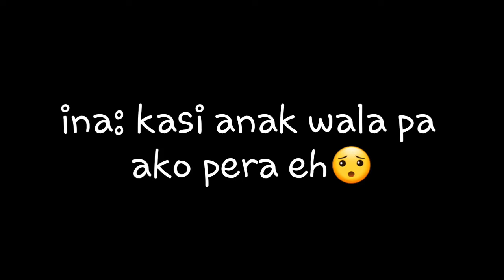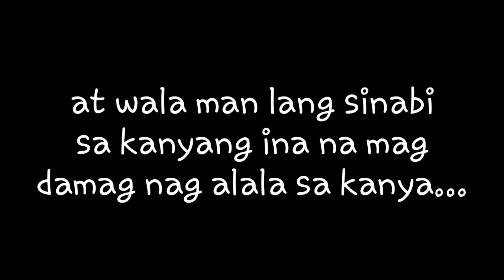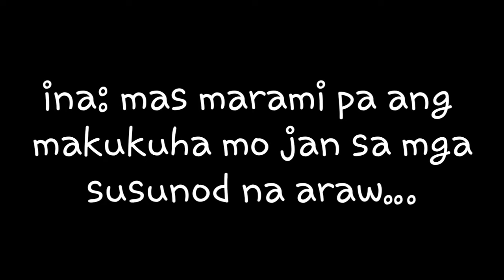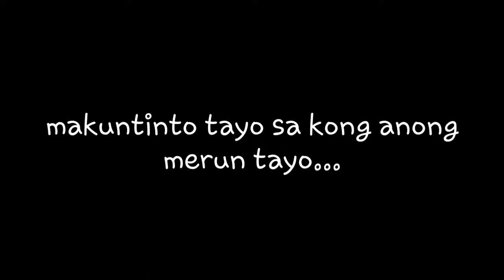INA at ANAK (sad story)